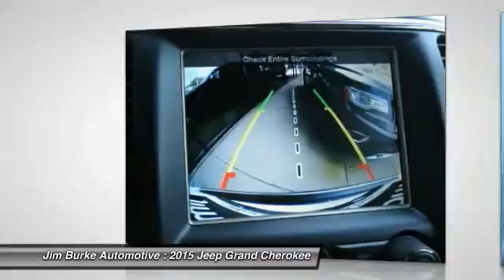2015 Jeep Grand Cherokee Birmingham AL JE15250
2015 Jeep Grand Cherokee Summit

You'll love this 2015 Jeep Grand Cherokee. This is a car you'll want to take home. With 25 miles, it features Automatic transmission and an exterior color of BRIGHT WHITE. Call and get in touch with Jim Burke Automotive directly, and be the first to open the car door today!